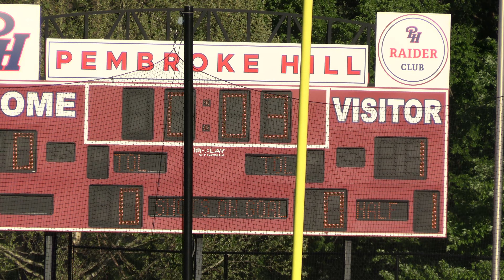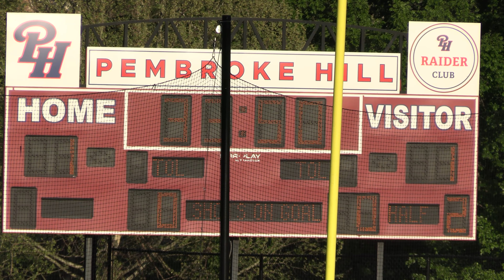PCHS Girls V Soccer vs Pembroke Hill 4/29/24